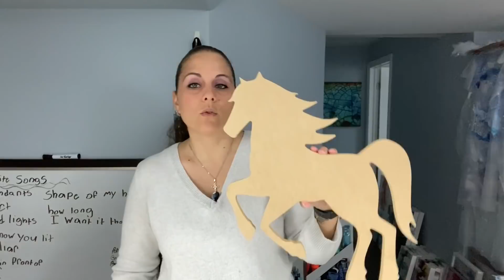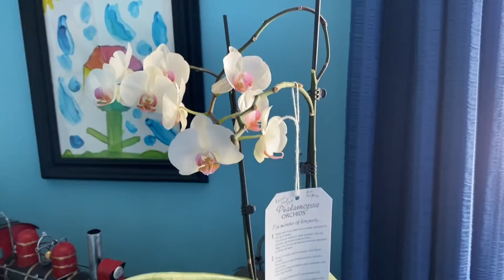# 203 - 🐉🐲Double Dragon! Fierce and on Fire! 🔥 | Resin Art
Video posted on April 24, 2020

Hi everyone!
Ok guys... I took on more than I could handle in this one!  Not sure why I thought two detailed dragons would be a good idea at once hahahah
But, I managed to get them done and they are stunning!

KRYSTAL RESIN (Based in Toronto, Ontario Canada)
If you are in the US and would like to purchase some please contact them directly on their website and they will get back to you.

Code is valid until April 23, 2020

JUNO
If you are looking for a clip on Juno (my Siberian Husky puppy) - head on over to his YouTube channel and check it out there.  :)
Tell your family and friends too!  :)

All artwork is for sale!   Otherwise head on over to my Etsy page and check everything out there.

If you would like to support me in my art adventure and help me keep this channel and these videos going, you can do so by donating or offering a 'tip' by clicking the PayPal link below

Much Love!